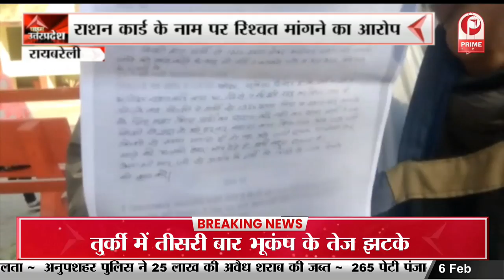Ghaziabad News: शराब के नशे की हालत में बनाई गई video || Prime Tv